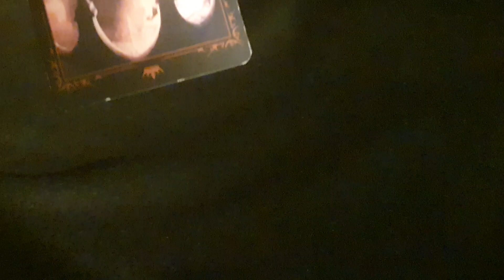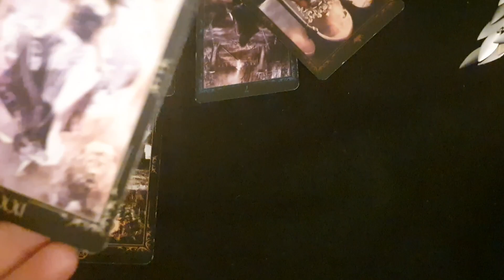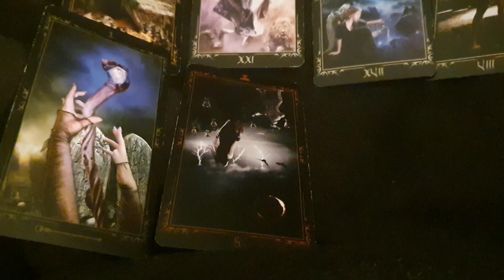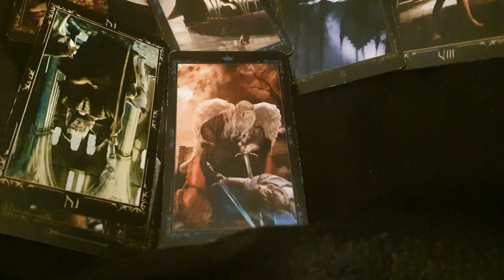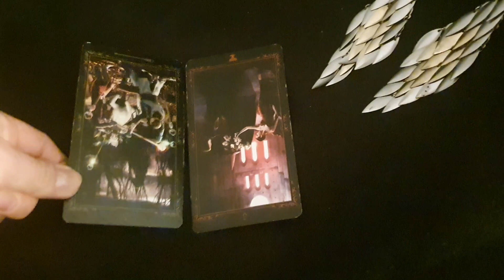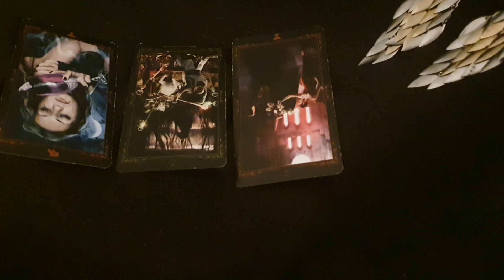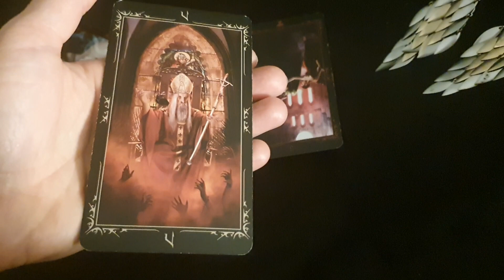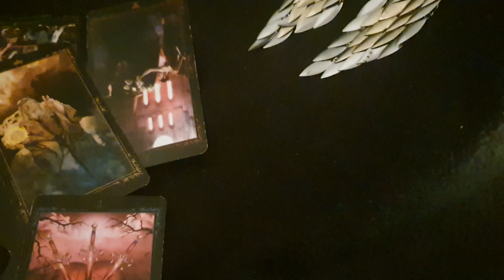Gibt es einen positiven Ausgang in dieser (Liebes) Situation? Ein Happy End?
Hallo, danke dir fürs hier sein❤🙏😊
Das sind allgemeine Orakel, können zutreffen, müssen aber nicht, weil es für sehr viele Menschen gemacht ist.
Gern kannst du ein persönliches Reading bei mir buchen. Dann sind es sicher zu 100% deine Botschaften.
Ich biete Kartenreadings und geniale Komplettanalysen mit Datenvergleichen an

(unverbindliche Information via E-Mail)

Michelledirelle.com

... Nachdem ich deine E-mail erhalten habe, sende ich dir meine unverbindliche Infomail, bzw. eine Reading Empfehlung zu.
Je nachdem, ob deine Anfrage allgemein gehalten ist, oder ob du mir schon etwas über die Thematik der Legung mitteilen möchtest (beides ok!).

Sehr zu empfehlen ist die Komplett Analyse, denn die ist so logisch, da gibt es wenig drumherum zu interpretieren😉
Hier arbeite ich zusätzlich mit der Numerologie, der Astrologie und je nach Themenbereich auch mit dem Human Design System.
Allerdings trifft eine „Nur“ Kartenlegung meist ab 80 % schon komplett ins Schwarze und meist auch mehr! Ist also größtenteils auch sehr sicher, mit einem kleinen Risiko, wenn die geistige Welt manchmal nicht antworten möchte. Das ist meist zu unserem eigenen Schutz.

Aber hey: In der sogenannten Wissenschaft ist auch nicht alles super sicher...
vor allem wenn keiner zu Themen forscht, oder wenn in der Medizin „nichts gefunden“ wird, Leute Impfrisiken tragen.. Oder noch „fuschiger“, und schlimmer...
Du merkst schon: Man kann etwas als perfekt verkaufen, oder es halt irgendwie auch lassen😉
Ich bin halt ehrlich hier und du hörst am besten gleich auf dein Bauchgefühl.❤

Die ca. 80-100 % Treffer Theorie kenne ich nicht nur aus meiner langjährigen Beraterpraxis, sondern hab das auch nicht selten von anderen so gehört...

Ich beschäftige mich mit diesen Themen seit meiner frühesten Kindheit und biete dir meine Arbeit mit Überzeugung an!

Ich freue mich auf Dich! Bis bald in der Mail❤
Deine

Mi🌜elle
Michelledirelle.com

Über Wertschätzung sind freischaffende Künstler und Berater immer glücklich!
Eure ☕🥂🫖 💰🪙💸 Spenden fließen alle ausschließlich in den Kanal.

Liebe Grüße und danke fürs schauen!❤

Mi🌙elle
Michelledirelle.com